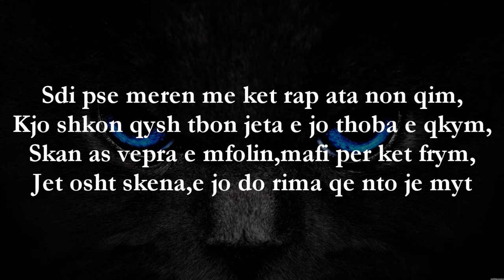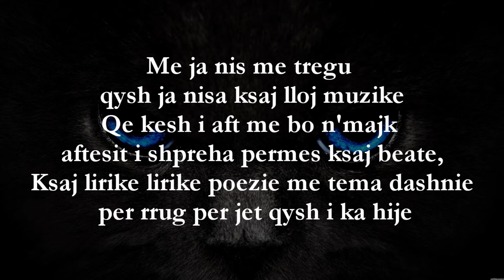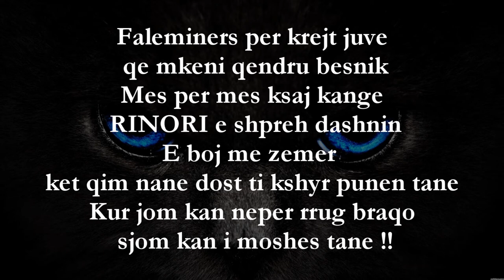Enissi ft. Big RebeL - NISMA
Mixtape Track " KFJELLU "

Mix/Master by: Radical Records
Executive Producer: Cappa'L
Beat; Jonis Hatia Beat.